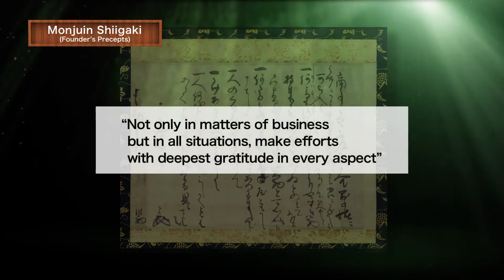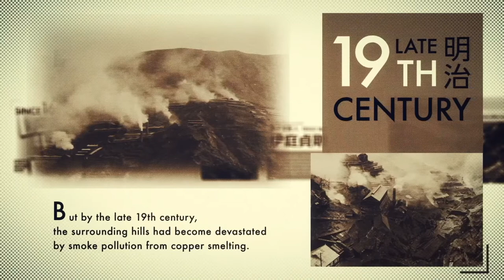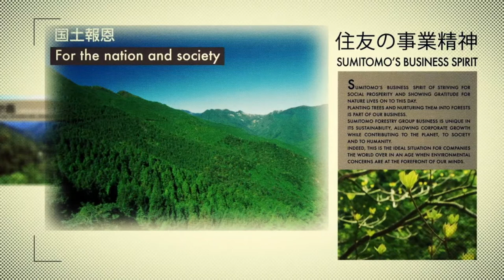【住友林業】History of Sumitomo Forestry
Introducing the history and philosophy of Sumitomo Forestry's founding in a 3-minute video.